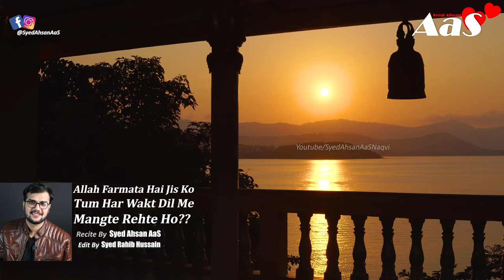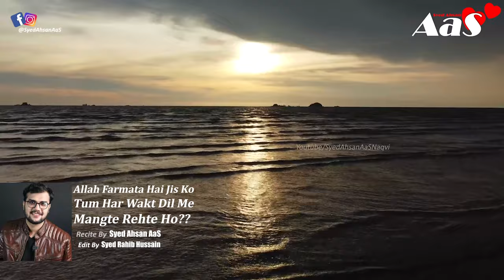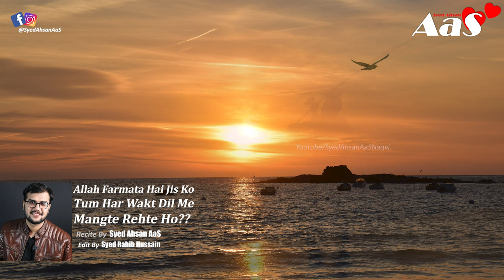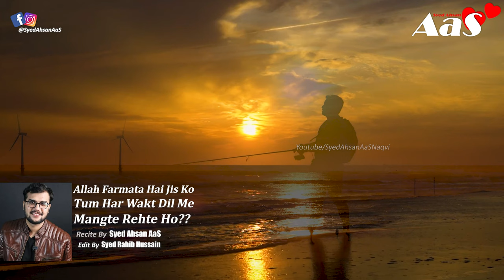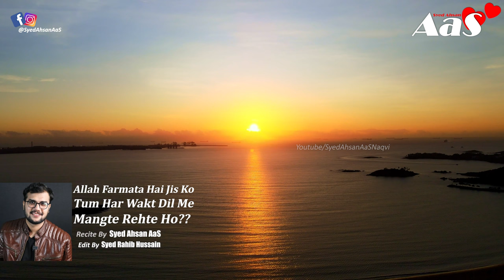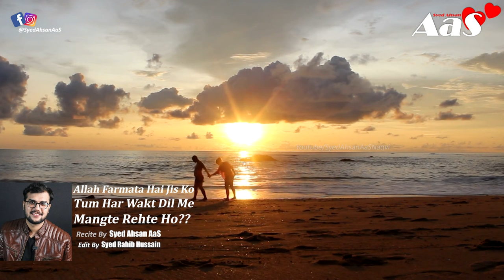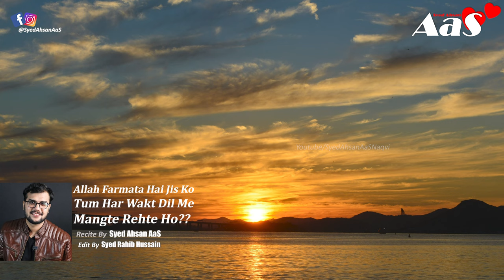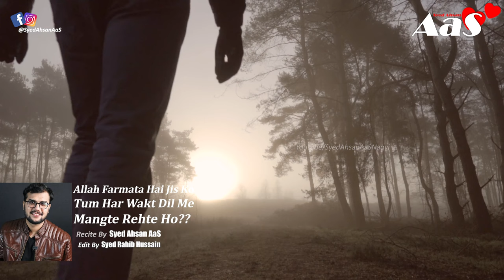Allah Farmata Hai Jis Ko Tum Har Wakt Dil Me Mangte Rehte Ho?? || Syed Ahsan AaS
Use Headphones
Allah Farmata Hai Jis Ko Tum Har Wakt Dil Me Mangte Rehte Ho??

جس کو تم ہر وقت
دل میںمانگتے رہتے ہو؟

Jab Tum Sabr Karte Karte Mayos Hone Lagte Ho??